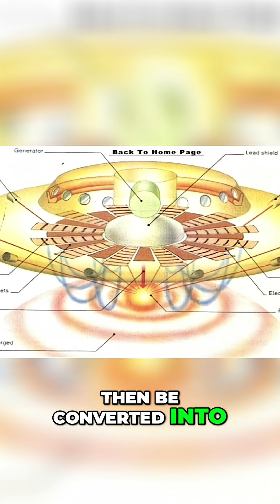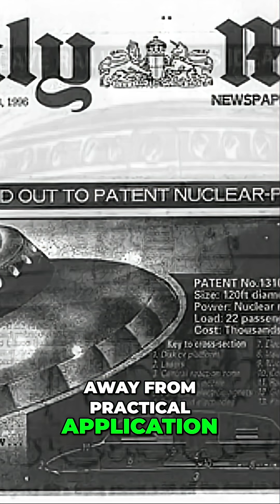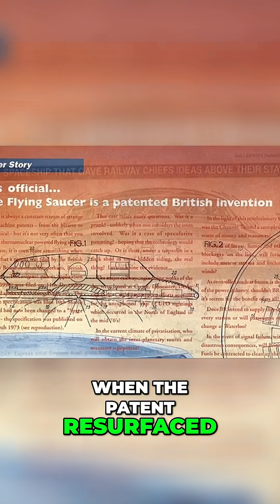British Rail's Flying Saucer Did They Almost Build a Spaceship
Did you know that British Rail, the same company known for trains and timetables, once filed a real patent for a flying saucer? 😲

In 1970, British Rail stunned the world (or would have, if more people had noticed) by patenting a nuclear-powered, fusion-driven spacecraft that looked straight out of a sci-fi movie. Officially titled “Space Vehicle” (UK Patent No. 1,324,625), this disc-shaped craft was designed to travel across planets—and maybe even between them. And yes, it was meant to fly.

In this video, we dive deep into:
🚀 What the British Rail Flying Saucer actually was
⚙️ How it was meant to use nuclear fusion and electromagnets to generate lift and propulsion
🧠 The inventor, Charles Osmond Frederick, and his incredible vision
💡 The physics behind the idea: converging laser beams, fusion pulses, and superconducting magnets.

🛑 Why the European Space Agency called the idea "complete nonsense"
📉 What ultimately happened to the patent, and why it lapsed in 1976 without ever being built

But it gets weirder.

This wasn't just a piece of fiction or a school project. It was a legally recognized patent with detailed engineering plans. Some claimed it could even defy gravity—not through alien tech, but through speculative 1970s-era nuclear science.

So was this a case of visionary genius ahead of its time, or a fantastical dream destined to be forgotten?

Watch as we unpack the strange, futuristic, and genuinely fascinating story behind this forgotten piece of British engineering history.

🎯 Perfect for fans of:

Space and sci-fi technology

Forgotten inventions

Futuristic transportation concepts

British engineering oddities

Conspiracy theories (with a touch of fact!)

✅ Don’t forget to:
📝 Comment your thoughts—Was this madness or misunderstood genius?